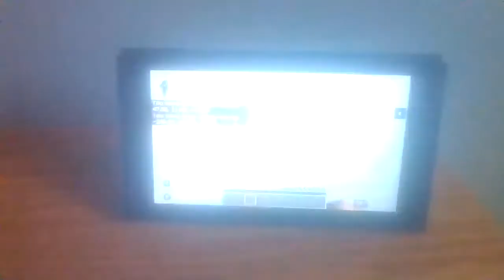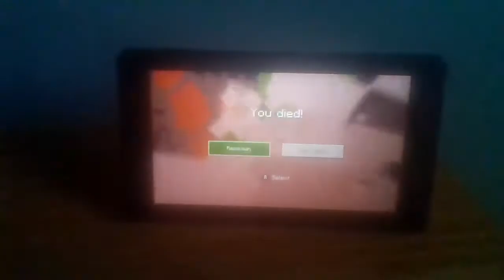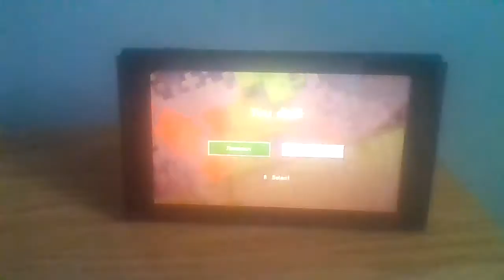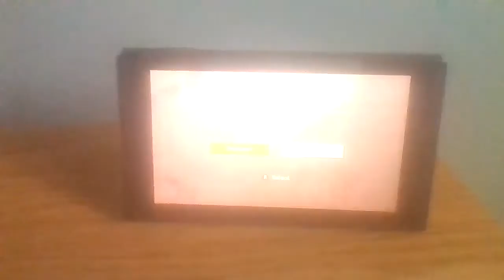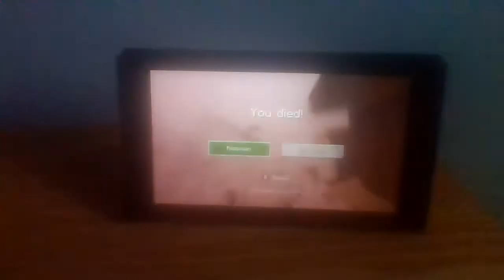Minecraft dropper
today I did a dropper map. It is called just dropping through.